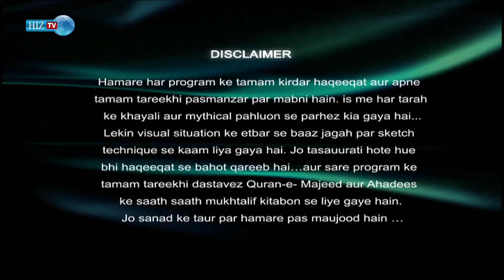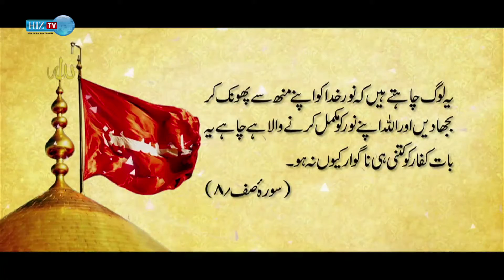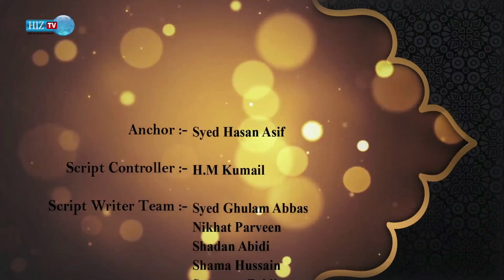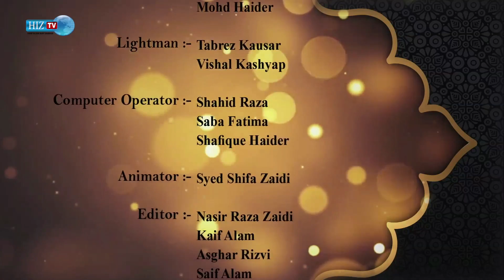Karbala aur Imam Hussain (a.s) | Episode 1 | Hasan Asif | HIZ TV